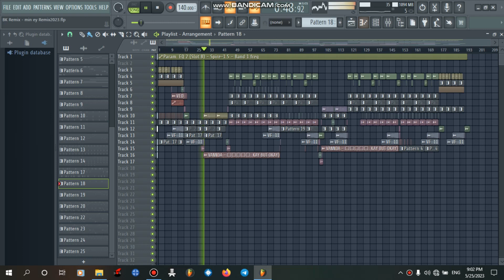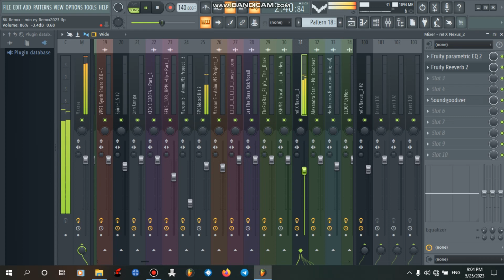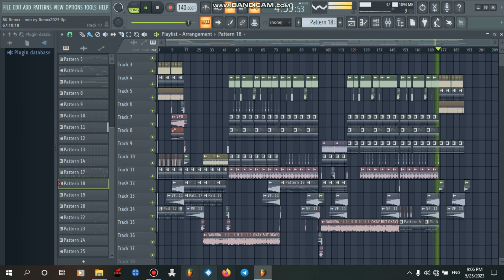BK Remix - អីតែមិនអី- Vs Break 2023